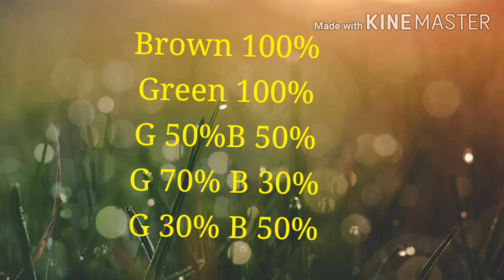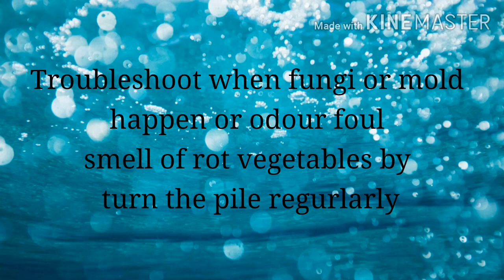Compost in a Bottle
RT20102